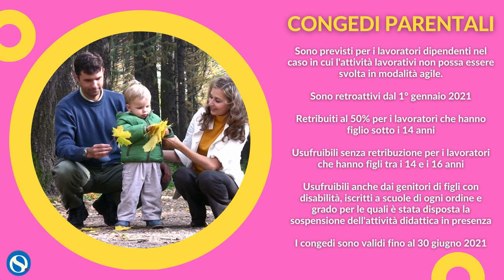Decreto Covid: smart working, congedi parentali e bonus baby sitter. Cosa cambia. La guida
Il decreto Covid prevede anche misura a tutela dei lavoratori. Sono stati stanziati 290 milioni di euro per i congedi parentali che saranno retroattivi (dal 1 gennaio 2021) e che comportano la retribuzione al 50% per chi ha figli sotto i 14 anni o con disabilità grave.

Ecco le info utili.